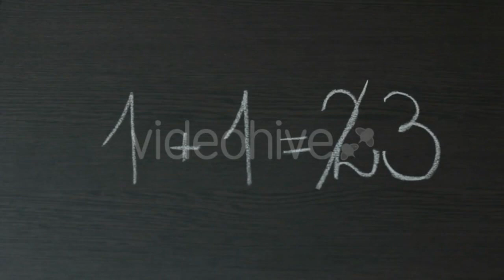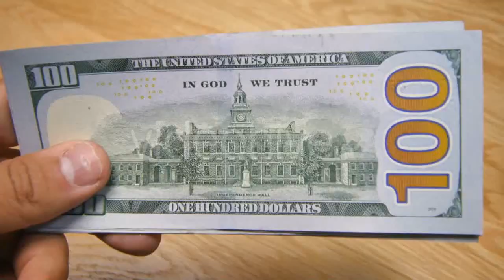Happy Woman Blowing Snowflakes - (holidays) | Stock Footage Mega Pack +40 items